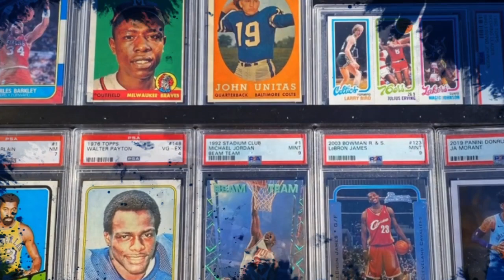⚡"Triple Card Crown" Giveaway⚡Win Yaz! + Why Baseball is Awesome!⚾​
You pick three players (two hitters and one pitcher) whose Topps base rookie card value you expect to climb higher by season's end! We'll total up the increase in value from April 15 to the end of the World Series, and the highest total wins a 1968 Topps Carl Yastrzemski PSA 5 slab! Get into this in the comments section before the deadline of April 15!

I teamed up with two other great sports card YouTube channels to rip and give away a bunch of early to mid-'80s baseball cards!

Monday, March 27: @ilovebaseballcards9334 ripped a 1981 Topps Baseball cello pack, and a 1982 Topps Baseball cello pack, along with a 1987 Topps Baseball rack pack!

Wednesday, March 29: @DavidGonos ripped three 1985 Topps Baseball wax packs, two 1987 Topps Baseball wax packs and two 1990 Topps Baseball wax packs!